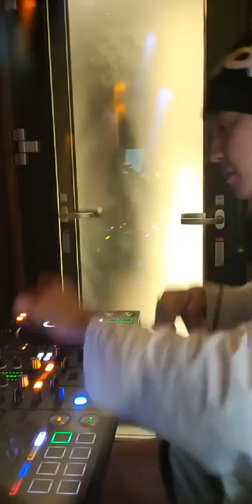200812 Chanyeol Instagram Live (Update Full)